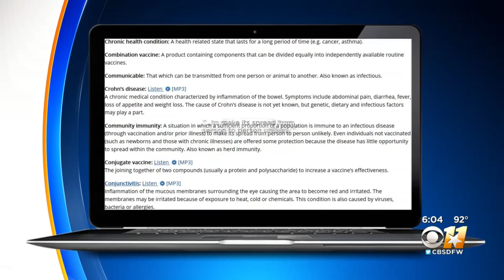Herd Immunity For COVID-19 May Not Quite Have Arrived In North Texas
What defines herd immunity keeps changing.